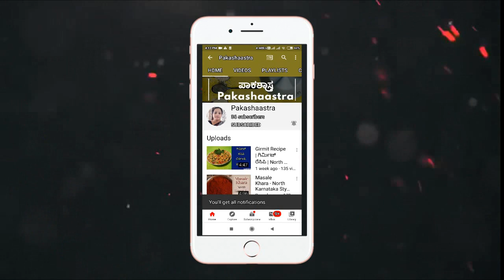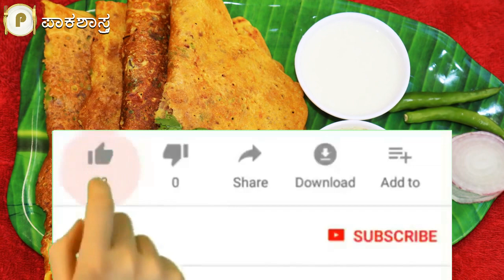ರುಚಿಕರ ಥಾಲಿಪಟ್ಟು ಉಪಹಾರ ಮಾಡುವ ವಿಧಾನ (ಉತ್ತರ ಕರ್ನಾಟಕ ಸ್ಪೆಷಲ್) | Thalipattu Breakfast Recipe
ಥಾಲಿಪಟ್ಟು ಉಪಹಾರ ಮಾಡುವ ವಿಧಾನ (ಉ. ಕ. ಸ್ಪೆಷಲ್):
ಥಾಲಿಪಟ್ಟು ಒಂದು ಬಗೆಯ ಖಾರದ ಬಹು ಧಾನ್ಯಗಳ ಖಾದ್ಯ. ಥಾಲಿಪಟ್ಟು ಉತ್ತರ ಕರ್ನಾಟಕದಲ್ಲಿ ಹಾಗೂ ಮಹಾರಾಷ್ಟ್ರ ಜನಪ್ರಿಯ ತಿಂಡಿ. ಉತ್ತರಕರ್ನಾಟಕದ ಭಾಷೆಯಷ್ಟೇ ತಿಂಡಿಗಳೂ ಚೆಂದ. ಇಲ್ಲಿನ ಜನರು ವಿಭಿನ್ನವಾದ ತಿಂಡಿಗಳನ್ನು ಮಾಡಲು ಹೆಸರುವಾಸಿ. ಥಾಲಿಪಟ್ಟಿನಂತಹ ತಿಂಡಿಗಳನ್ನು ಕರ್ನಾಟಕದ ಜನರಿಗೆ ಪರಿಚಯಿಸಿದ್ದು ಇವರೇ.

Note: Please ignore the following
thalipeeth kannada
thalipeeth kannada recipe
thalipeeth
thalipeeth bhajani
thalipeeth recipe in hindi
thalipeeth recipe madhura
thalipeeth bhajni
thalipeeth recipe marathi
thalipeeth recipe kannada
thalipeeth bhajani madhurasrecipe
thalipeeth recipe
thalipeeth atta
thalipeeth and chutney
thalipeeth archana
thalipeeth atta online
thalipeeth by anita kedar
thalipeeth bhajani at home
thalipeeth bhajani recipe
thalipeeth banane ki recipe
thalipeeth bhajni recipe
thalipeeth by madhura
thalipeeth bhajni recipe in marathi
thalipeeth chutney
thalipeeth chi bhajani
thalipeeth che prakar
thalipeeth chutney recipe
thalipeeth chatani
thalipeeth chutney recipe in marathi
thalipeeth che pith
thalipeeth chakali
thalipeeth dish
thalipeeth dosa
kakdi thalipeeth dakhva
dudhi thalipeeth in marathi
moong dal thalipeeth
mix dal thalipeeth in marathi
dudhi bhopla thalipeeth madhurasrecipe
dal che thalipeeth
thalipeeth easy recipe
egg thalipeeth recipe
easy sabudana thalipeeth recipe
thalipeeth in english
thalipeeth for weight loss
thalipeeth flour
thalipeeth for fast
thalipeeth flour recipe
thalipeeth from leftover rice
thalipeeth flour ingredients
thalipeeth from bhajani
thalipeeth flour recipe in marathi
thalipeeth gluten free
gavran thalipeeth recipe
gavache thalipeeth
patta gobi thalipeeth
gobi thalipeeth
thalipeeth recipe gujarati
gajar thalipeeth
bottle gourd thalipeeth
thalipeeth hindi recipe
thalipeeth hindi
thalipeeth how to make
thalipeeth hindi mein
sabudana thalipeeth home cooking
jolada hittina thalipeeth
thalipeeth in marathi
thalipeeth in hindi
thalipeeth in marathi recipe
thalipeeth in oven
thalipeeth ingredients
thalipeeth in madhurasrecipe
thalipeeth in kadai
thalipeeth in gujarati
jwariche thalipeeth
jowar thalipeeth
jwarichya pithache thalipeeth
jwarichi thalipeeth
jwari thalipeeth
jain thalipeeth recipe
jolada thalipeeth recipe
thalipeeth kaise banaye
thalipeeth ki chatni
thalipeeth kakdi
thalipeeth kaise banti hai
thalipeeth kaise karen
thalipeeth kasa banvaycha
thalipeeth kannada
thalipeeth kaise karave
k pra thalipeeth
lauki ki thalipeeth
leftover rice thalipeeth
lal bhoplyache thalipeeth
lauki che thalipeeth
lal bhopla thalipeeth
leftover dal thalipeeth
weight loss thalipeeth
lahan mulansathi thalipeeth recipe
thalipeeth marathi recipe
thalipeeth madhurasrecipe
thalipeeth marathi
thalipeeth maduva vidhana
thalipeeth maduva vidhana in kannada
thalipeeth mix recipe
thalipeeth master recipe
thalipeeth mix
thalipeeth nisha madhulika
thalipeeth nashta
thalipeeth near me
nachniche thalipeeth
nachani thalipeeth
nachni thalipeeth
thalipeeth recipe north karnataka
nagali thalipeeth
thalipeeth on cloth
thalipeeth of wheat flour
recipe of thalipeeth,
onion thalipeeth recipe
oats thalipeeth recipe
recipe of thalipeeth in hindi
spring onion thalipeeth
recipe of thalipeeth bhajani
thalipeeth pizza
thalipeeth peeth
thalipeeth puri
thalipeeth paratha
thalipeeth pune
thalipeeth pith
thalipeeth pitla
thalipeeth powder recipe
puthalapattu
puthalapattu mla
puthalapattu news
puthalapattu song
puthalapattu mla vs babu
puthalapattu today news
puthalapattu mla vs babu pramana sweekaram
puthalapattu railway station
quick thalipeeth recipe
quinoa thalipeeth
quick thalipeeth
thalipeeth recipe in gujarati
thalipeeth recipe in telugu
thalipeeth recipe in english
thalipeeth sabudana
thalipeeth street food
thalipeeth sanjeev kapoor
thalipeeth snacks maharashtra
thalipeeth side dish
upvasache thalipeeth sabudana
sabudana thalipeeth sanjeev kapoor
sabudana thalipeeth recipe
thalipeeth tarla dalal
thalipeeth thecha
thalipeeth thalipeeth
thalipeeth types
thalipeeth taiyar karne
tandalache thalipeeth in marathi
tomato thalipeeth recipe
tomato thalipeeth